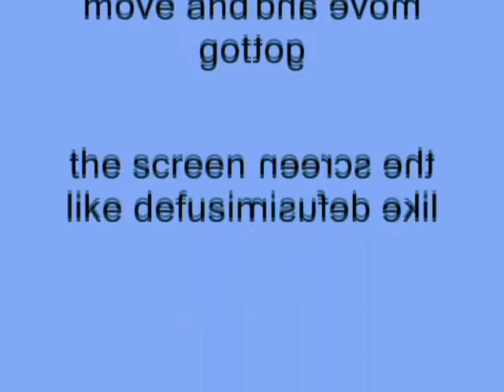Windows XP Installation Music In CoNfUsIoN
How To Make CoNfUsIoN:

VideoFX

1st: Mirror - Reflect Left

2nd: LAB Adjust - Invert luminosity

AudioFX

Click on a video's audio with a right finger's button and choose "Reverse".